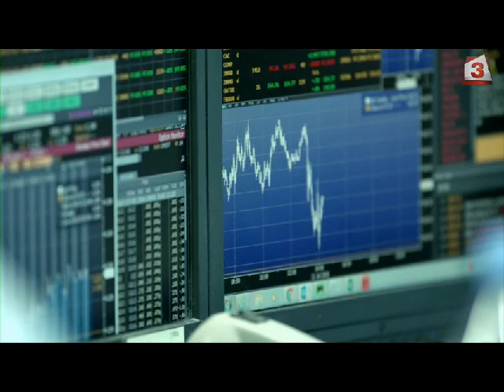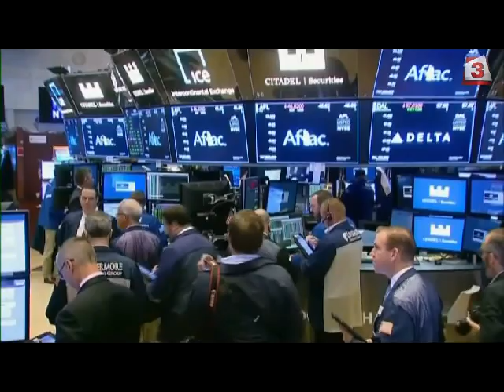Бизнес новини: JPMorgan предричат нова финансова криза през 2020